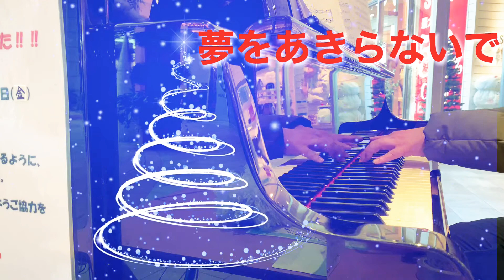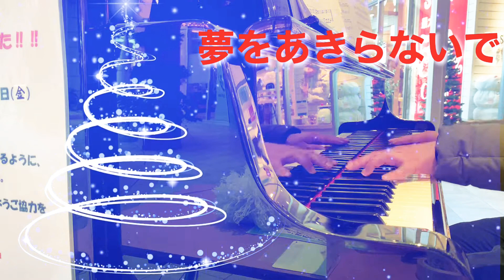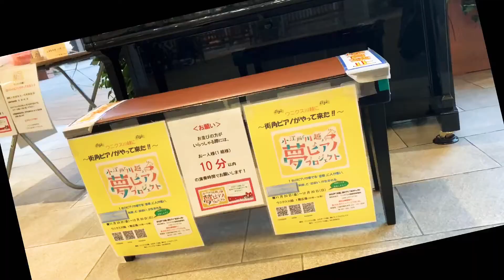2020.12.23 ウニクス川越 街角ピアノで夢をあきらないで Honesty を演奏